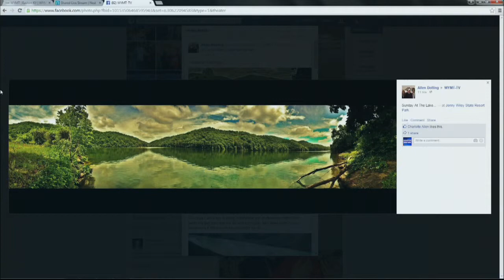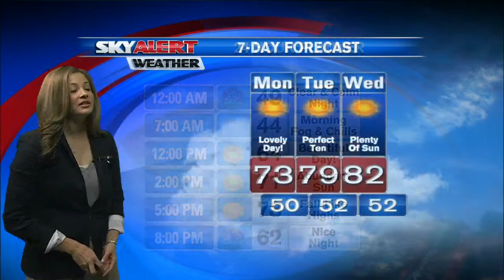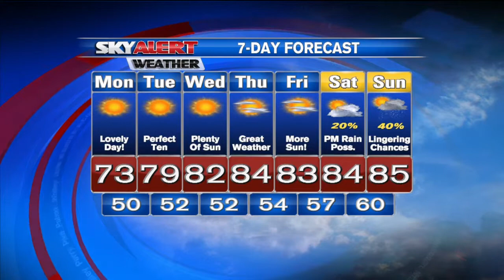Allison's 11 p.m. Forecast - September 13, 2015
Weather 11 p.m. 9-13-15